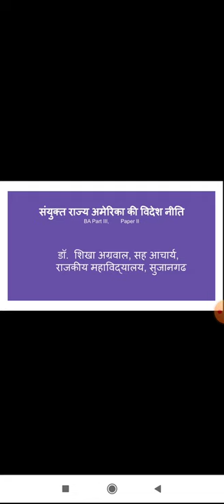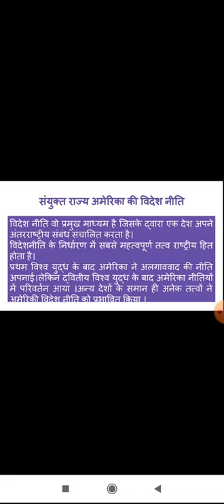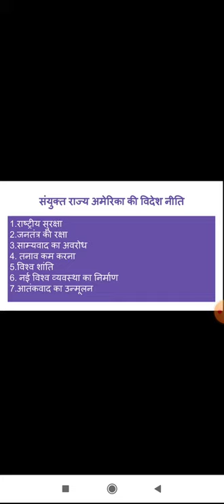अमेरिका की विदेश नीति - A, डा. शिखा अग्रवाल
BA Part III Paper Il